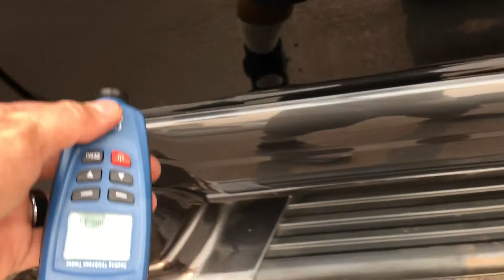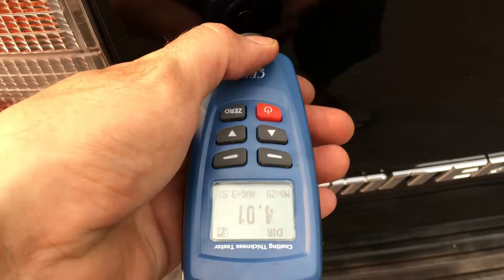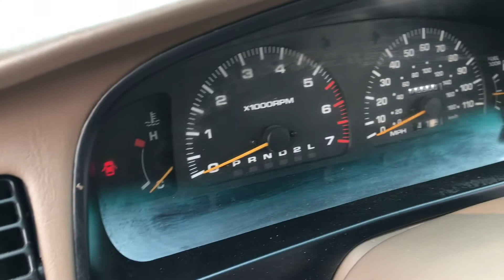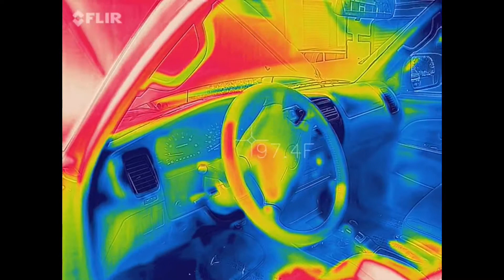1998 Toyota 4Runner Walkaround